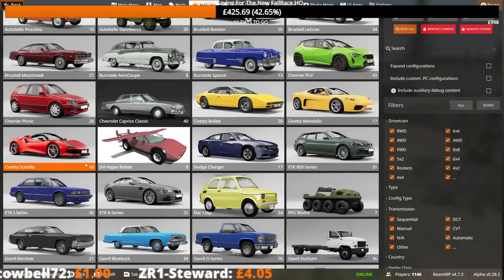Raced Till Destruction! - BeamNG Drive Multiplayer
The Bajarama circuit is back to claim many more victims as we try to survive a raced against other cars while the circuit slowly (or rapidly) disassembles our cars.